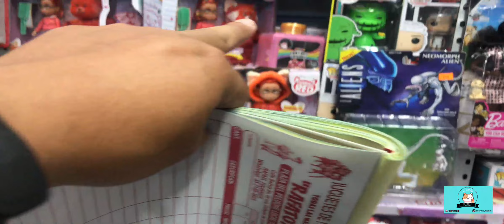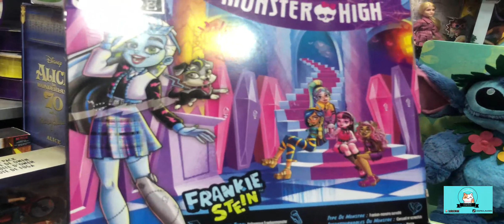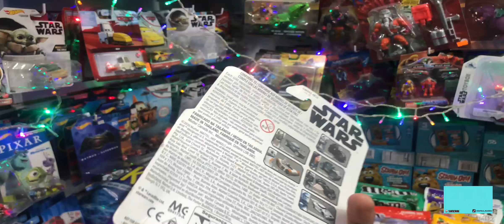JUGUETES DE E.U.A EN EL CENTRO HISTORICO SOLO PARA COLECCIONISTAS TE VAS A QUEDAR CON EL OJO ⬜️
QUE ONDA MIS RANDOMS

AQUI LES DEJO LOS DATOS DEL PROVEEDOR

RAFA TOYS

PLAZA DEL PELUCHE
LOCAL 18 Y 16

CALLE BOLIVIA NÚM. 66
CALLEJON GIRON

COLABORACIONES

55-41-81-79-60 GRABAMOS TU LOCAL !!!